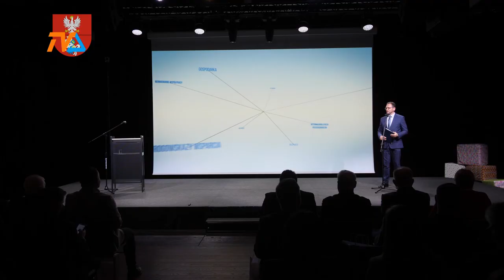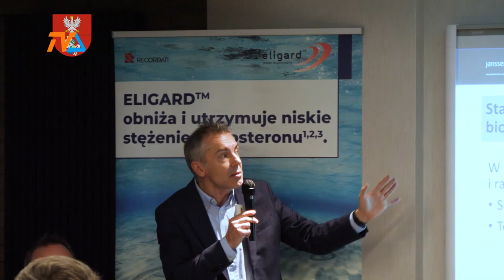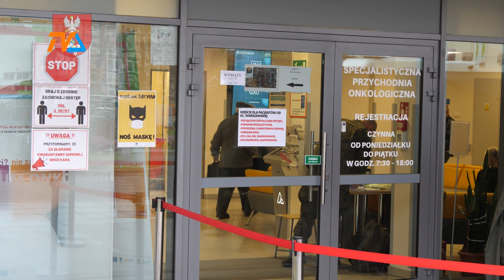Kronika Województwa Podlaskiego odc. 752 |TVSUWAŁKI